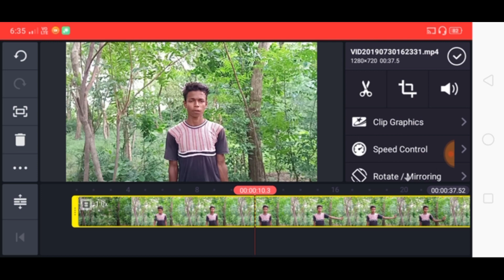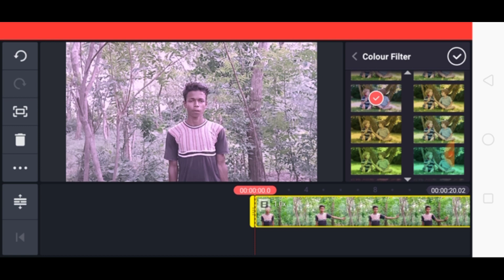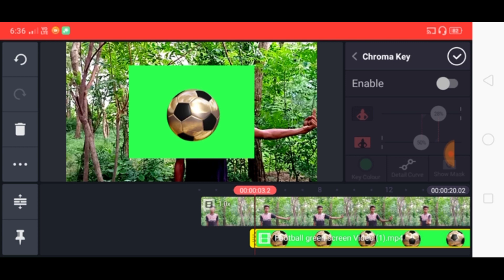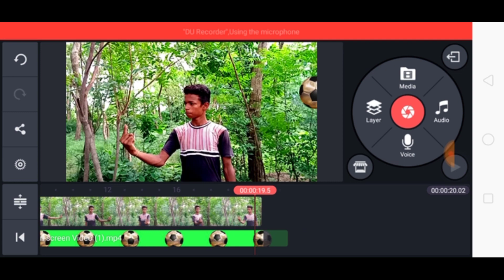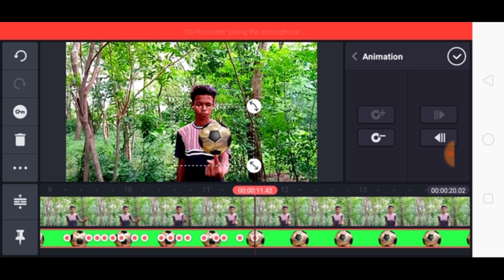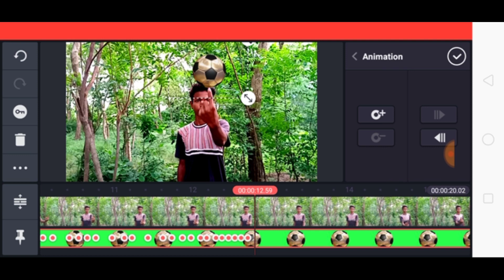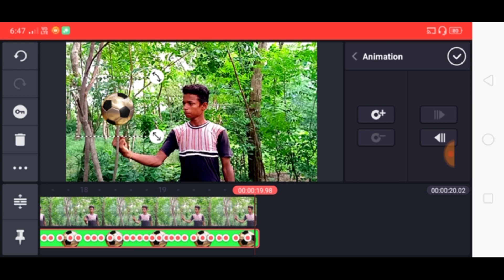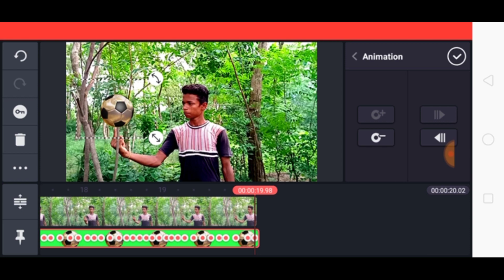Amazing Football Magic full Tutorial // Kinmaster Full Tutorial // in Hindi// Tech Fun Yeasin.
Hello Dosto.
   Mera Naam He SK Yeasin And  Aap Dekhrahaho Tech Fun Yeasin.
So Friends Chalie Surukarte He

--So Friends...Aaj Is Video Main Baat Marne Bale He..Amazing Football Magic K Bare..mein.

Instagram. Com. I'm on Instagram as @skyeasin01. Install the app to follow my photos and videos.

My Setup [Best By Link 👇]

📷 Camera {Realme 3}=-Realme 3 (Dynamic Black, 32 GB)

Tripod =-Perfect Nova (Device Of Man) Tripod-3110 Portable Adjustable Aluminum Lightweight Camera Stand With Three-Dimensional Head & Quick Release Plate For Video Cameras and mobile Tripod

Mic {Sumsung Earphone}=-pervious 0123 Wired Headset with Mic

So Friends.. Video Pasend Aya Hoga to Like 👍 Kare And Video Keisa Laga Please Comments 📩Section Main Baatae Or Is Video Ko Please Share ↗️ Kare..Hmm Or Ak Baat Subscribe Karna Maat Bhulega .